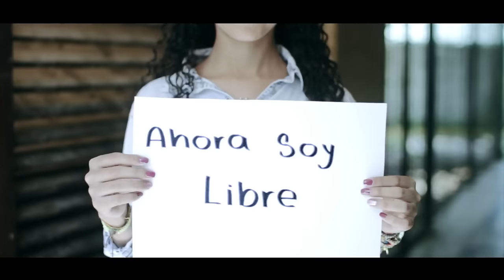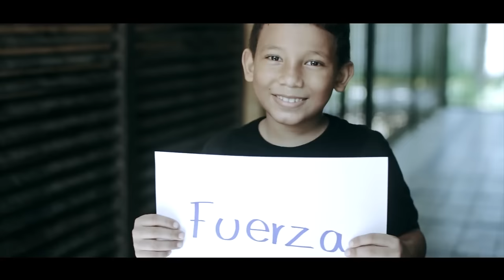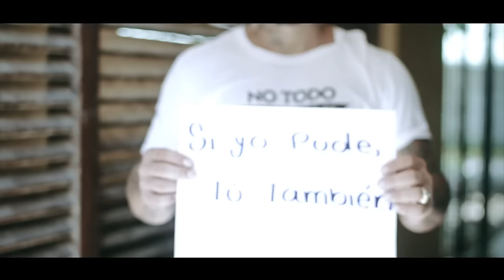Al2 El Aldeano - CONFESIÓN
El Alcohol y las Drogas afectan a una gran parte de la poblacion mundial, nos enajenan, nos detienen en el tiempo, nos asesinan fisica y espiritualmente, nos alejan de lo mas importante que es la familia y la realidad. Esta cancion es para ayudar a todos los que son adictos, y tambien es dedicada a los familiares y amigos que sufren su estado de dependencia.
Para quienes no me conocen mi nombre es Aldo, hago rap en español. Comence mi carrera en Cuba hace mas de 10 años con el grupo Los Aldeanos. Para encontrar mas de mi Hip Hop :

Director : Jheda Henao